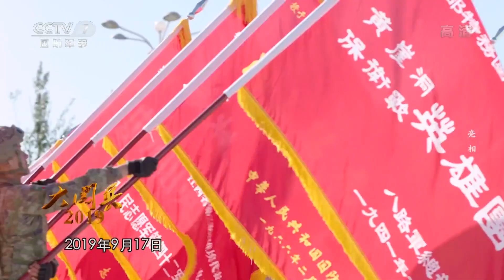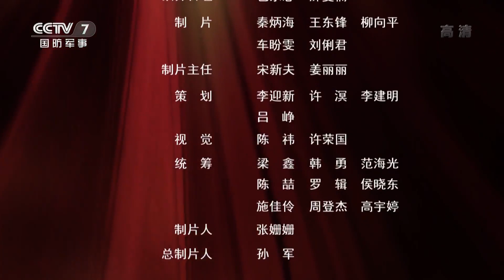2019 中国北京天安门 纪录片 大阅兵 第二集 亮相 1080P